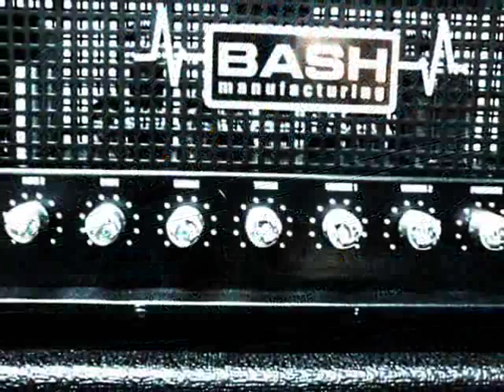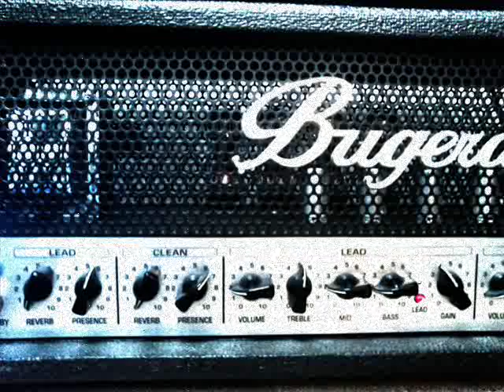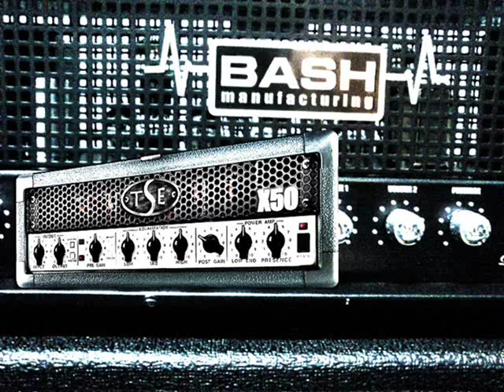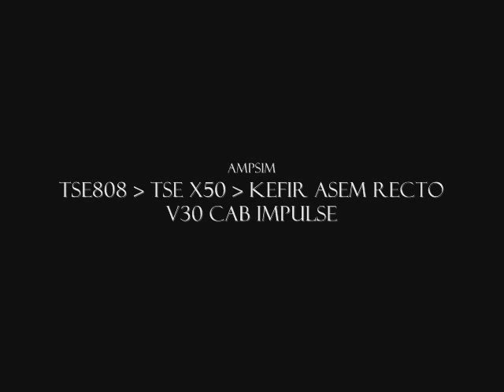Bugera 6262 & Bash Sidewinder Dorico & TSE X50 Dandelium "Lost Element" SinMix Test !